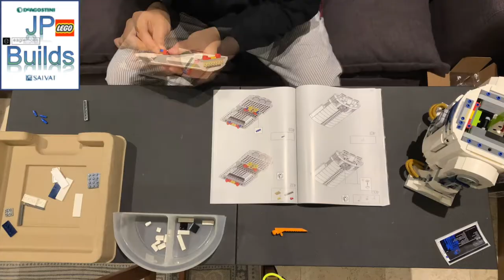Lego R2-D2 Timelapse Build